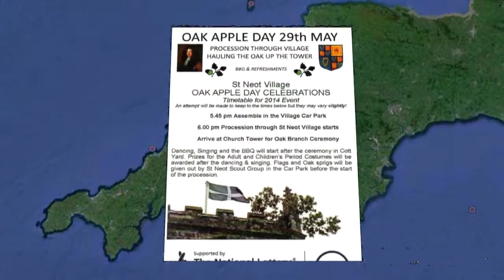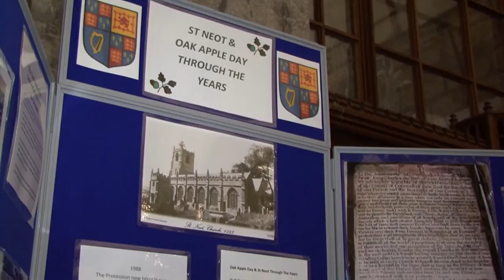Oak Apple Day St Neot 2014